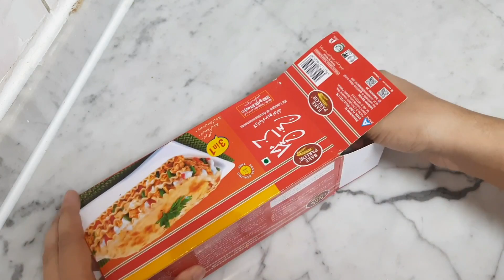Bakra Eid Special Recipes | Bread Custurd | Lasagne Rolls | Chicken Aloo Cutlet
Eid Special Easy To Cook Recipes By @syedacookingvlogs8545

Health condition may differ for every baby & adult. Always consult professional doctor for any advice.